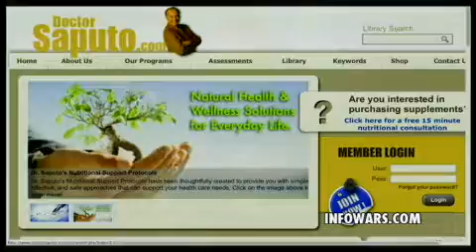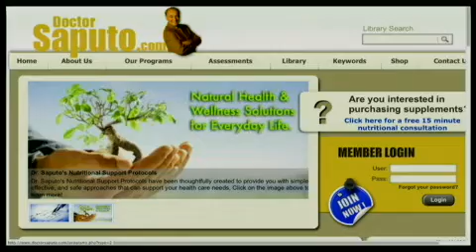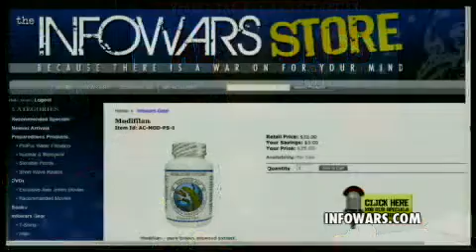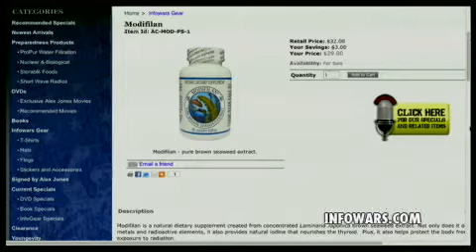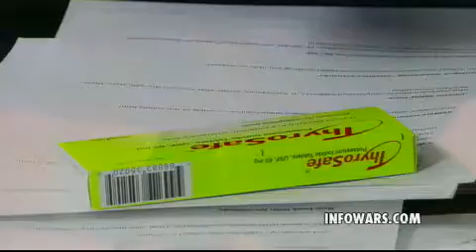2012-05-11 THE ALEX JONES SHOW PRISONPLANET TV.06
Mike Adams presents a Fukushima mega-meltdown special on the Friday, May 11 edition of the Alex Jones Show. Adams talks with Arnie Gundersen, the chief engineer of energy consulting company Fairewinds Associates and a former nuclear power industry executive. Mr. Gundersen continues to warn about the cataclysmic potential of the damaged Fukushima nuclear plant and is now warning about serious problems at the San Onofre nuclear plant in San Diego. Mike also talks with Len Saputo, a board certified doctor of internal medicine and the founder of the Health Medicine Forum, a non-profit educational foundation. Dr. Saputo will talk about health issues related to the Fukushima disaster. Mike interviews Melinda Olson, a Minnesota mom who received a harassing letter from the Minnesota Department of Agriculture for allegedly violating food-handling regulations. Olson says she plans to ignore the state's warning.